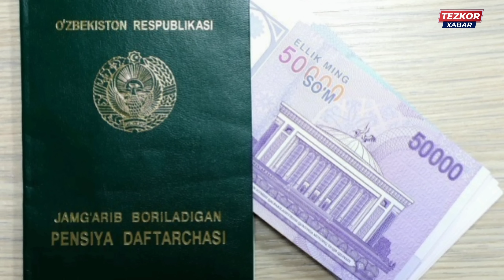2023-ЙИЛДАН ПЕНСИЯГА ИШ СТАЖИ ЯНГИ КОНУН ОГОХ БУЛИНГ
2023-ЙИЛДАН ПЕНСИЯГА ИШ СТАЖИ ЯНГИ КОНУН ОГОХ БУЛИНГ